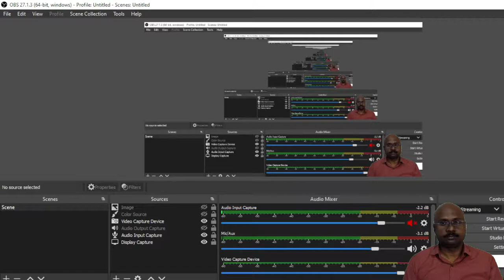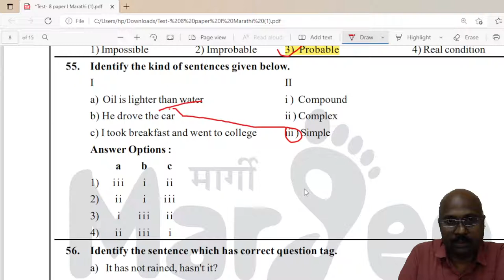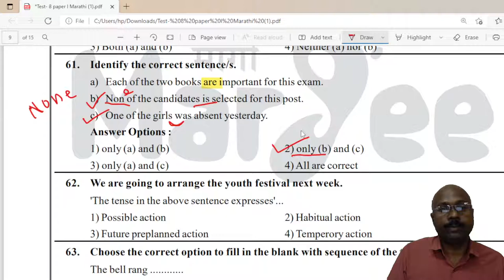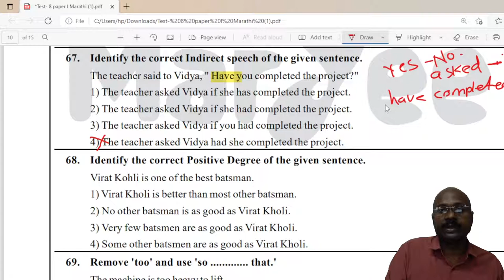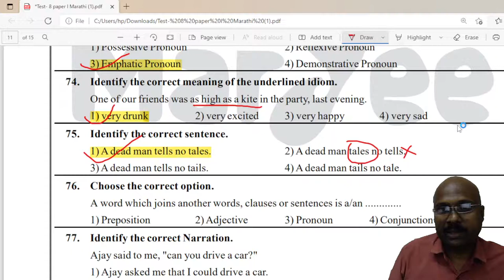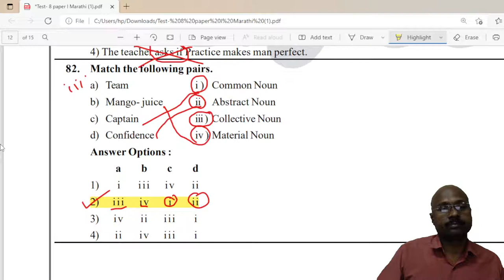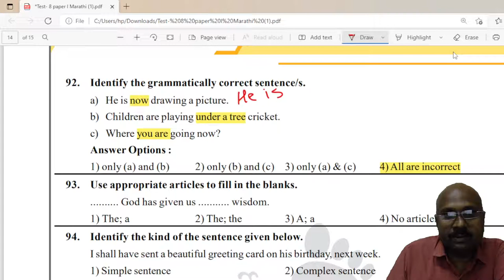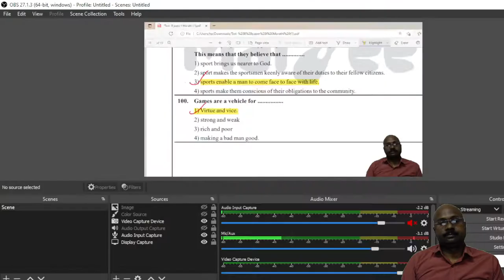MPSC Mains 2021 Margee Test Series Test No. - 8 English Objectives Discussion